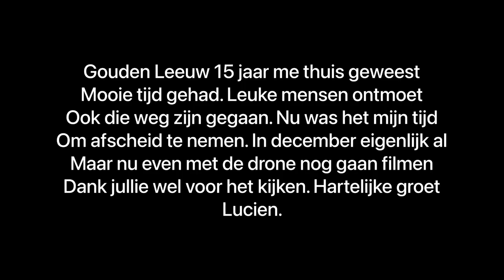Gouden Leeuw amsterdam Zuidoost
15 jaar was gouden Leeuw me thuis
Maar in december heb ik afscheid genomen na dat ik me appartement heb verkocht. Vind dit wel een waardige manier van afscheid. Van uit de lucht 😌. Hartelijke dank beste oud buren. Heb een goede tijd gehad. Ik hoop van harte dat jullie allemaal nog vele jaren daar met genot kunnen blijven wonen.
Hartelijke groet Lucien